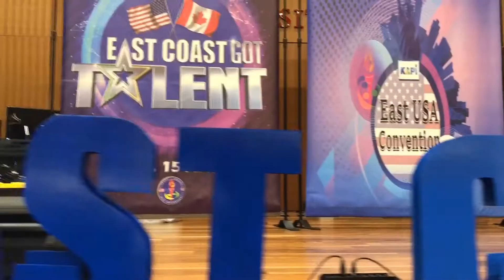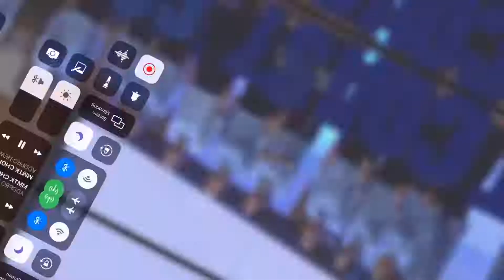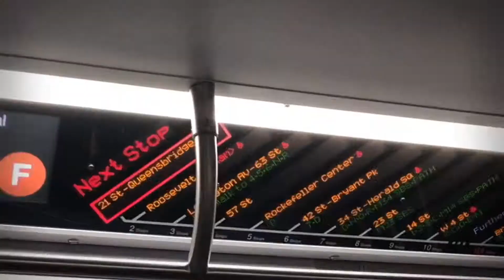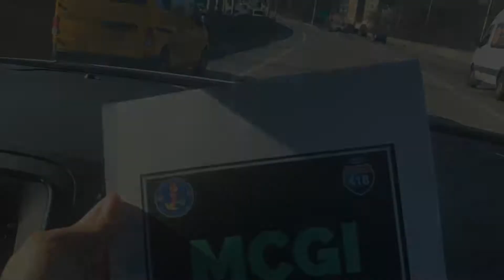East Coast Convention 2020 (MCGI) - NY 2.15.20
MMTK Festival held at New York in February 15-16, 2020.